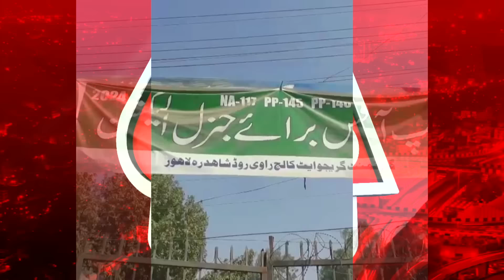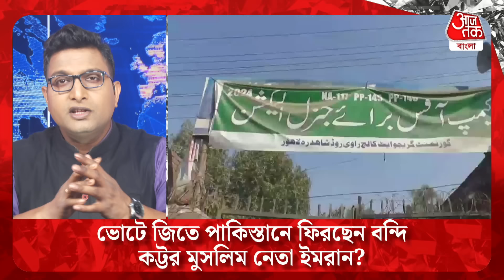Breaking News : ভোটে জিতে পাকিস্তানে ফিরছেন বন্দি কট্টর মুসলিম নেতা ইমরান? Pakistan | Imran Khan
ভোটের পর স্থিতাবস্থা ফিরবে। এই আশা করেছিলেন দেশের মানুষ। কিন্তু পাকিস্তানের ভোটের পর স্থিতাবস্তা ফেরা তো দূর,বরং আরও অশান্তির সম্ভাবনাই জোরালো হয়েছে। বৃহস্পতিবার, আটই ফেব্রুয়ারি, স্থানীয় সময় বিকেল পাঁচটায় ভোটগ্রহণ শেষ হয়। এরপর আর কিছুতেই সরকারিভাবে ভোটগ্রহণ শেষের কথা জানায়নি পাকাস্তানের নির্বাচন কমিশন। এরইমধ্যে ঘটে গিয়েছিল নানা ঘটনা। এরপর রবিবার, ১১ ফেব্রুয়ারি অর্থাৎ প্রায় ৬০ ঘণ্টা পর সরকারিভাবে দেশে ভোটগ্রহণ শেষের কথা জানানো হয়। যদিও এখনও কোন দল পাকিস্তানে সরকার গড়তে পারে সেই ছবিটা স্পষ্ট হয়নি। কারণ পাকিস্তানের ন্যাশনাল অ্যাসেম্বলির ২৬৪টি আসনে গণনা শেষ হয়ে গেলেও কোনও দলই একক ভাবে ম্যাজিক ফিগার ছুঁতে পারেনি। যদিও হিসাব বলছে এবার পাকিস্তানে জোট সরকার আসার সম্ভাবনাই প্রবল।